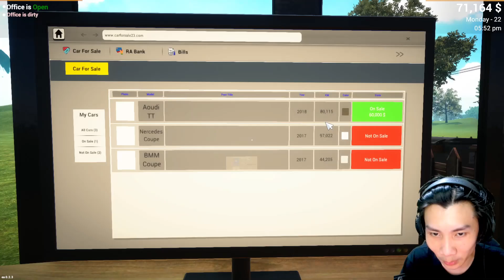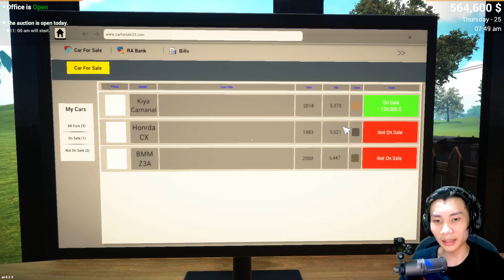(5) BELI PISTOL AIR DEMI PEMBOKAT SIMULATOR - Car For Sale Indonesia